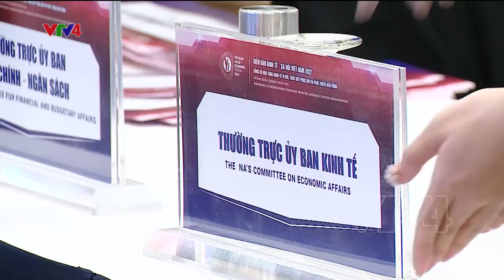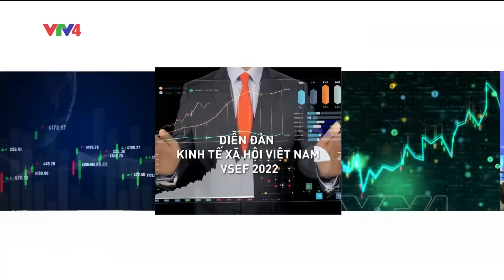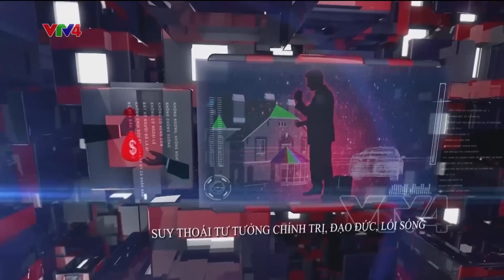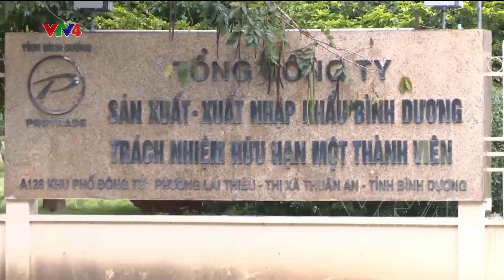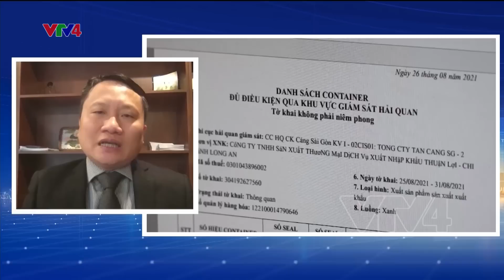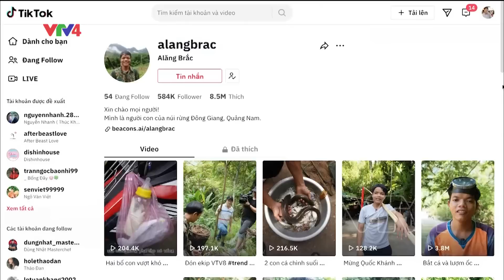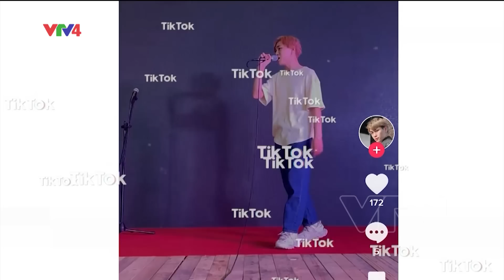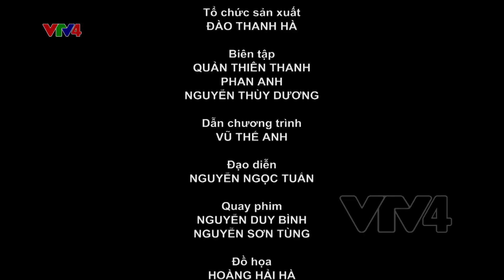Bản tin thời sự tiếng Việt 21h - 17/09/2022 | VTV4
- Hội nghị Thủ tướng Chính phủ với doanh nghiệp đầu tư nước ngoài
- Ngành sản xuất Việt Nam lấy lại động lực tăng trưởng
- Những Alăng trẻ của làng